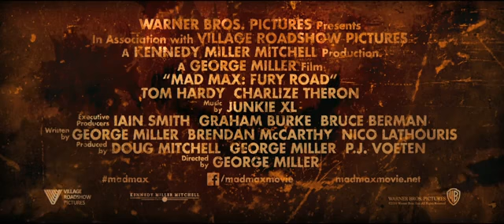莎莉賽隆新片【衝鋒飛車隊4狂暴公路(2015/5/15上映)】中文電影預告/疯狂的麦克斯4狂暴之路qvod预告片-ppsmovie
莎莉賽隆新片【衝鋒飛車隊4狂暴公路(2015/5/15上映)】中文電影預告/疯狂的麦克斯4狂暴之路qvod预告片-pps翻譯影城
衝鋒飛車隊4:狂暴公路大陸翻譯：瘋狂的麥克斯4:狂暴之路
衝鋒飛車隊4北美上映日期：2015/05/15
衝鋒飛車隊4台灣上映日期：2015/05/15
衝鋒飛車隊4國別：澳洲
衝鋒飛車隊4類型：動作、冒險、驚悚

衝鋒飛車隊4導演：喬治米勒(衝鋒飛車隊)
衝鋒飛車隊4演員：湯姆哈迪(失速人生、黑暗期是:黎明升起、勇者無敵、全面啟動)、莎莉賽隆(百萬種硬的方式、普羅米修斯、公主與狩獵者)、尼可拉斯霍特(X戰警:未來昔日、殭屍哪有這麼帥)、蘿西韓廷頓(變形金剛3)

衝鋒飛車隊4發行公司：華納
衝鋒飛車隊4製片預算：1億
衝鋒飛車隊4全美票房：尚未
衝鋒飛車隊4劇情簡介：末日後的未來，發生在一個嚴峻的沙漠中，當人性早已滅絕，人類間瘋狂戰鬥 弱肉強食的時代，只有兩位叛軍有能力重建秩序。麥克斯(湯姆哈迪 飾演)，一個沉默寡言的男人，在妻小被殺害後決定挺身而出；還有費羅莎(莎莉賽隆 飾演)，一個堅毅的女子，相信如果能橫越沙漠回到她童年的家園，生存就得已實現。